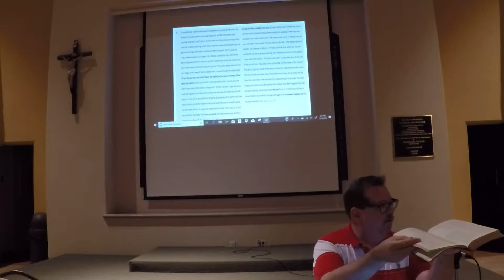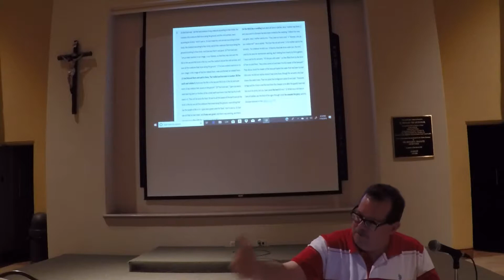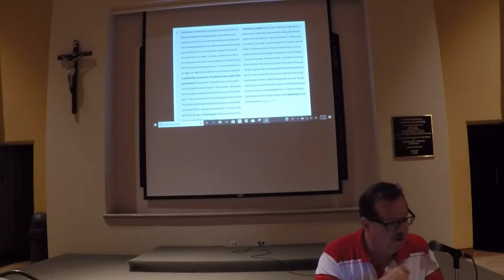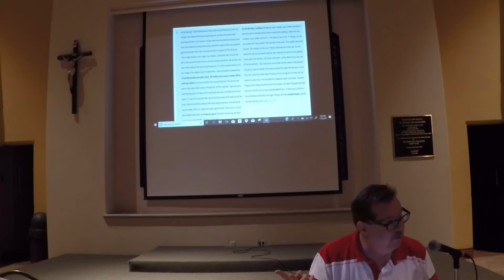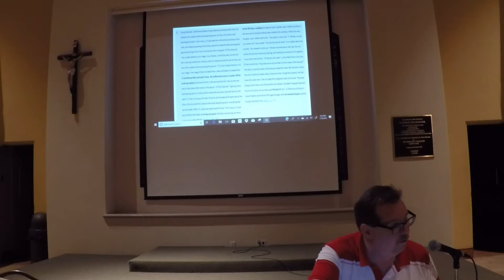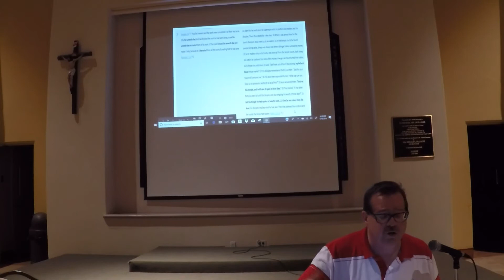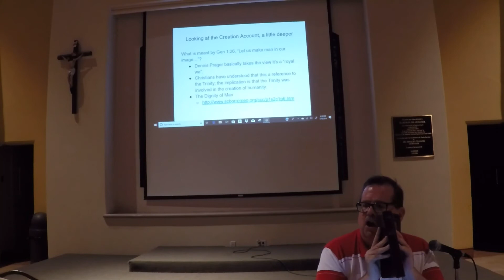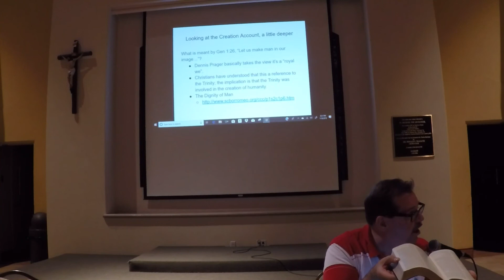2019.07.16 GP030932 - Overview of the Bible: Genesis Through Revelation (video#4)